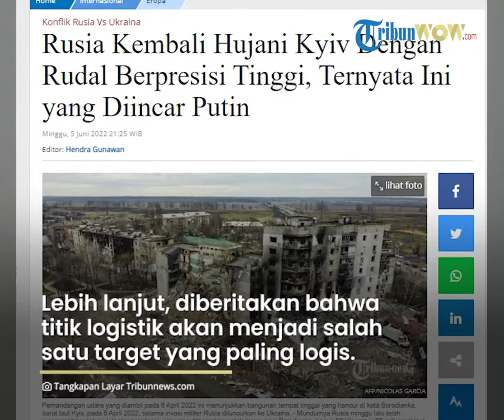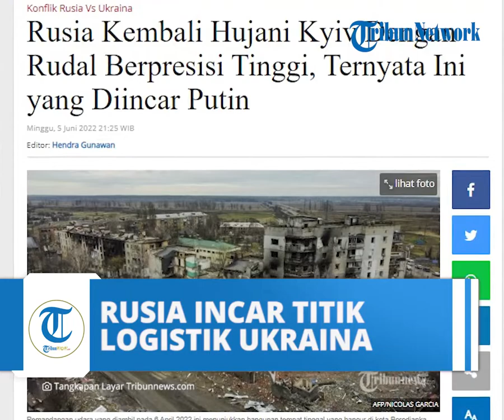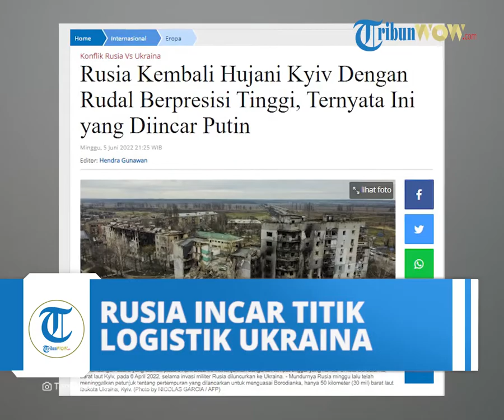Rusia Lakukan Serangan ke Kyiv dengan Rudal Presisi Tinggi hingga Incar Titik Logistik Ukraina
TRIBUN-VIDEO.COM - Rusia meluncurkan serangan udara di Kyiv untuk pertama kalinya dalam lima minggu pada hari Minggu, mengklaim telah menghancurkan tank yang dipasok barat – sementara presiden Rusia, Vladimir Putin, memperingatkan lebih banyak target akan diserang jika pengiriman senjata berlanjut.

Beberapa ledakan terdengar di sekitar pinggiran timur Kyiv Darnytskyi dan Dniprovskyi pada Minggu pagi, melukai satu orang. Pemogokan mewakili perubahan taktik di pihak pasukan penyerang.

Kementerian pertahanan Rusia mengatakan serangan itu telah menghancurkan tank T-72 yang telah diberikan ke Ukraina oleh negara-negara Eropa yang disimpan di gedung-gedung bisnis perbaikan mobil, meskipun klaim tersebut tidak dapat segera diverifikasi.

Walikota Kyiv, Vitali Klitschko, mengatakan "satu korban dirawat di rumah sakit" dalam insiden itu. Sergei Leshchenko, anggota dewan pengawas perusahaan kereta api Ukraina, menambahkan bahwa fasilitasnya telah diserang.

Itu adalah serangan bom pertama di setiap bagian ibukota sejak akhir April dan tampaknya mewakili upaya untuk menyerang jalur pasokan dari Kyiv ke timur, di mana kedua belah pihak terlibat pertempuran sengit untuk menguasai Donbas.

Mungkin menandakan pendekatan baru, Putin mengatakan kepada televisi pemerintah Rossiya bahwa Rusia akan mencapai target baru di Ukraina jika AS mengirimkan roket jarak jauh yang telah dijanjikan ke Kyiv pekan lalu.

Artikel ini telah tayang di Tribunnews.com dengan judul Rusia Kembali Hujani Kyiv Dengan Rudal Berpresisi Tinggi, Ternyata Ini yang Diincar Putin,